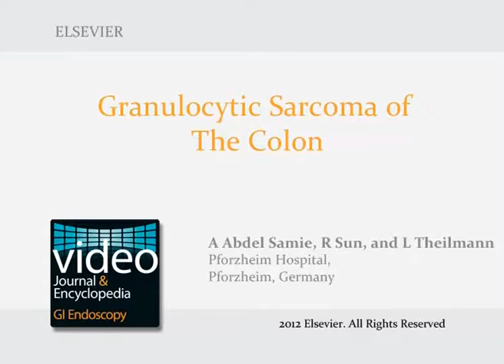Granulocytic Sarcoma of the Colon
Abstract: Granulocytic sarcoma (GS) is an uncommon tumor of immature myeloid cells. Primary involvement of the gastrointestinal tract (GI) is rare.

Herein a case of GS of the ileocecal valve is presented. This article is part of an expert video encyclopedia.